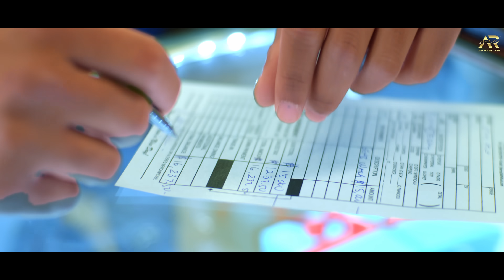Lubana Returns (Official Video) Armaan Singh Paras | New Punjabi Songs 2024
ARMAAN RECORDS Presents "Lubana Returns".

Credits -
Song - Lubana Returns
Singer/Lyrics/Composer - Armaan Paras
Music/Mix Master - Preet Romana PRP
Video - Navi Lubana
DOP - Shivashish Ahuja/Hawkanwar
Edit - Yatin Arora
Label - Armaan Records
Online Promotions - Baaj Media